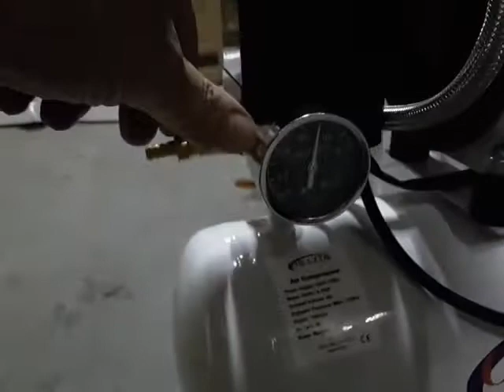4 February 2017